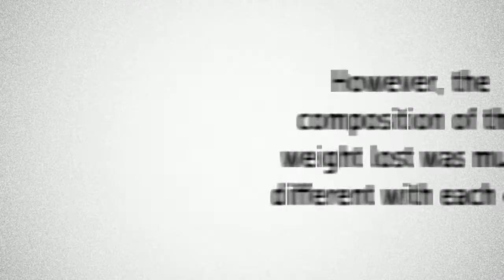Ketogenic Diet Results In Significantly More Weight Loss Compared to Mixed Carb Diet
Recommended Supplements –
Perfect Keto Base Exogenous Ketone Supplement - Beta-Hydroxybutyrate (BHB)

With the ketogenic diet subjects lost 466.6 grams per day
The non-ketogenic diet resulted in 277.9 grams per day of weight loss
However, the composition of the weight lost was much different with each diet
Weight loss on the ketogenic diet comprised of…
61.2% water compared to 37.1% water on the mixed diet
35% fat compared to 59.5% fat on the mixed diet
3.8% protein compared to 3.4% protein on the mixed diet